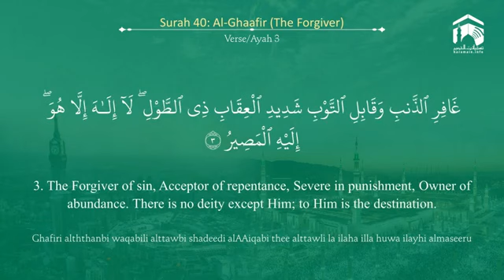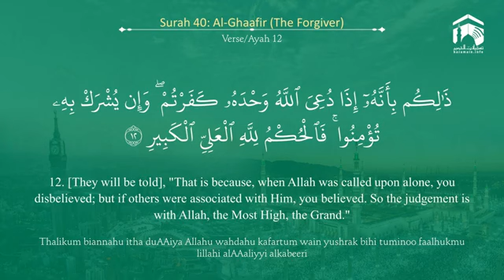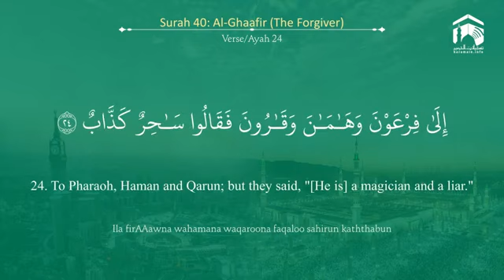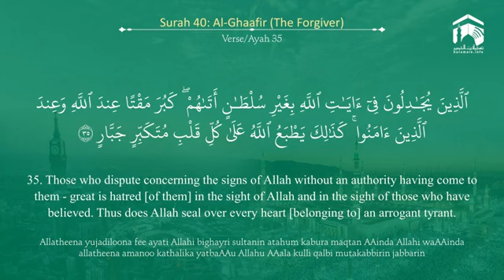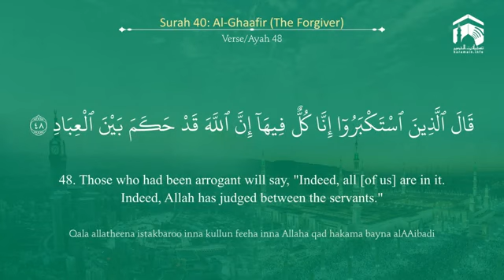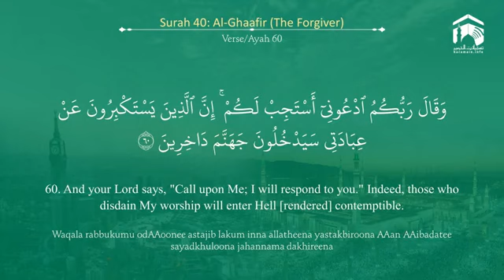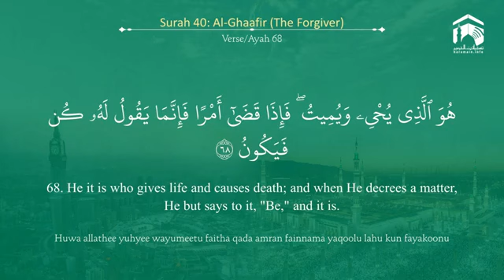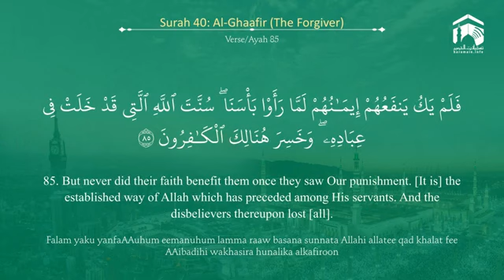Quran 40 Surah Ghaafir سورة غافر Sheikh Salah Al Budair